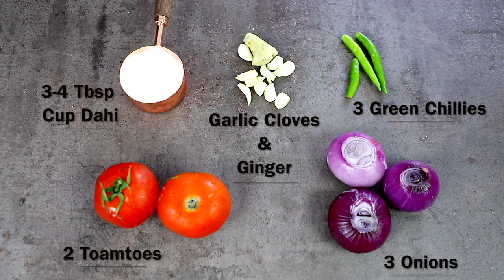सबके दिल में आपकी ही होगी तस्वीर जब बनाओगे ऐसा मटर पनीर| Restaurant style Matar Paneer in Hindi